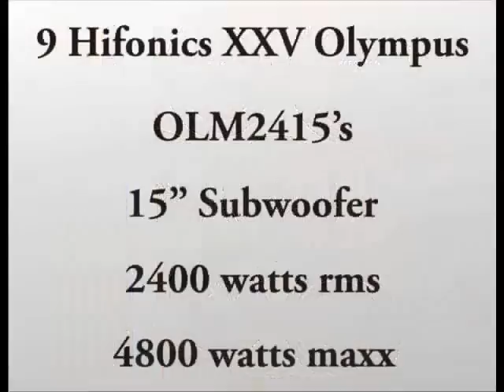Insane Flex With Crunch Amps & Hifonics Subs!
Eric Alexander gave the crowd a demo at the 2008 dB Drag Racing World Finals in Indianapolis, IN. 8 Hifonics Olympus 15's and 6 Crunch Ground Pounder GP3000D-Pro's really push his Astro to the limit!

Powered by Maxxsonics
MB Quart Hifonics Crunch Autotek